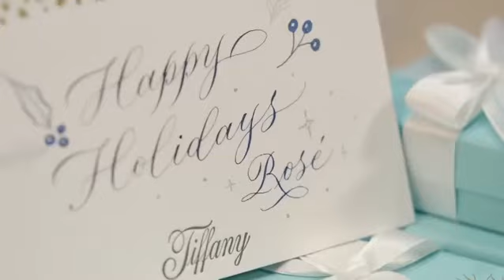the Tiffany Holiday Pop Up at Sound Forest The Hyundai Seoul